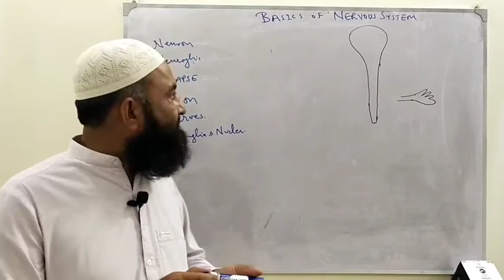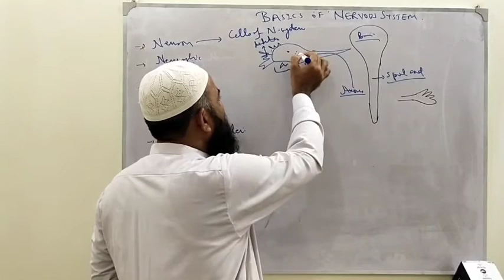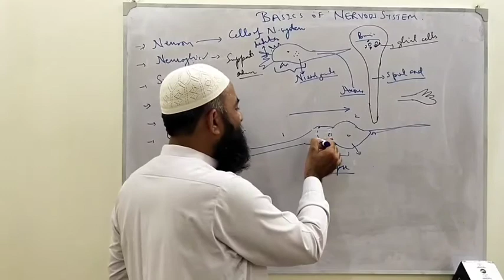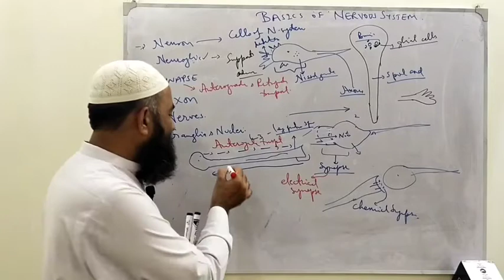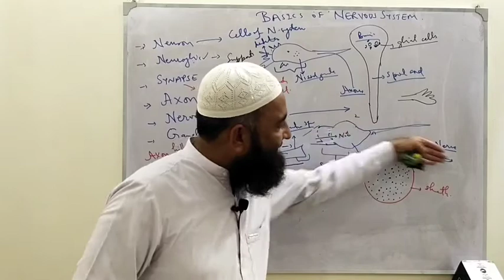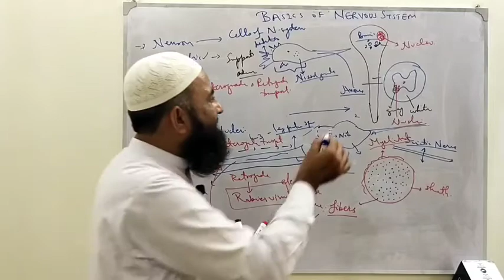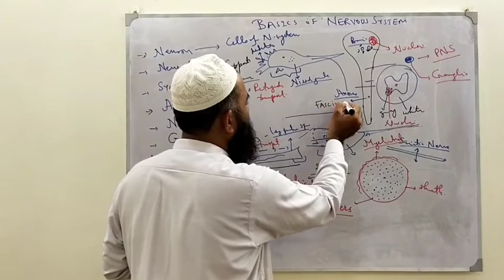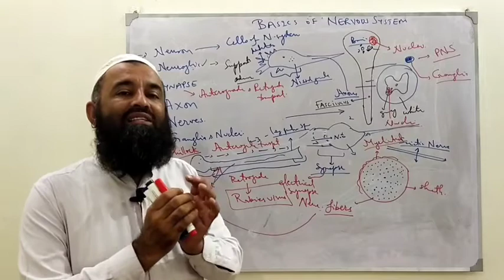Basic Concepts of Nervous System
This video is made to clear the basic concepts like neuron, nerve, neuroglia, tracts, ganglia and nuclei for better understanding whole Nervous System